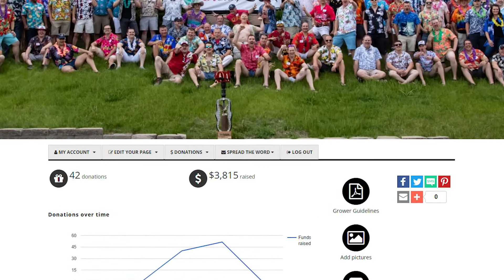2020 wrap up